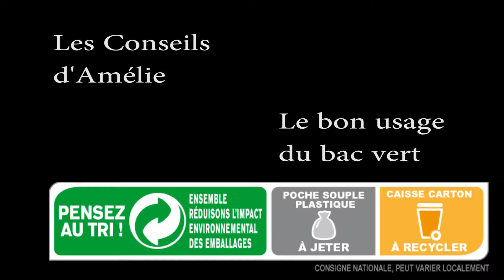Les bons gestes du tri : le bac vert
Bien utiliser le bac destiné au tri sélectif est essentiel dans le principe de la pesée embarquée. quelques conseils d'Amélie Barbara, ambassadrice du tri à la CDC de Podensac.